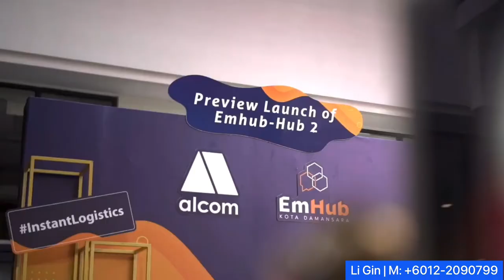Introducing First Vehicle Drive Up Commerce Hub in Malaysia (EmHub)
Calling all Business Owners & Investors like Yourselves!
- Limited units Available!

EmHub, Kota Damansara
- Completion Date: estimated 2023
- Located near to Emporis/ Nexus Kota Damansara
- Easy Access to Major Highways: NKVE, DASH, LDP
- Direct Loading Bay at Doorstep of your unit
- Floor to Ceiling Height:  6 meters (approx. 20 feet)

Developer: SCland Development Sdn Bhd
Architect: SA Architect
Land Tenure: Leasehold
Land Title: Industrial lots
Land Size: 9.4 acre

Low Density! Total: 468 units
- Hub 1 = 247, Hub 2 = 217, Grd floor = 4

Low Maintenance Fees: RM 0.25psf + 10% sinking fund

Please contact LG @ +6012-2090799 for more information & arrange for an exclusive viewing.